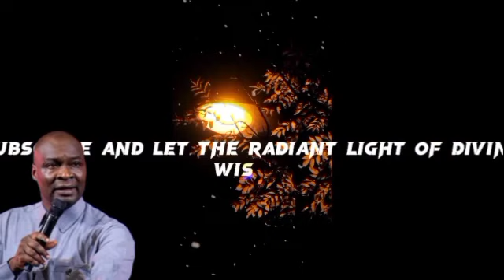DO THIS AND YOUR DESTINY HELPERS WILL FAVOUR YOU IN SEPTEMBER 2024 - APOSTLE JOSHUA SELMAN